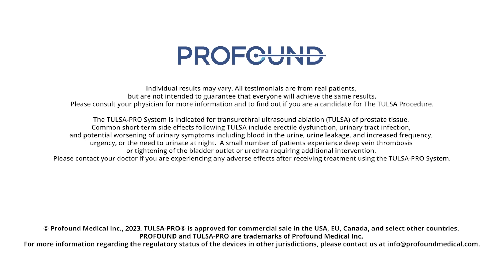Hear Roberts' Story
Profound Medical develops customizable, incision-free therapies which combine real-time Magnetic Resonance (“MR”) imaging, thermal ultrasound and closed-loop temperature feedback control for the radiation-free ablation of diseased tissue

The TULSA Procedure is a new solution for men with prostate disease, including prostate cancer and benign prostatic hyperplasia. It’s a minimally invasive procedure that is incision-free, radiation-free, and performed in an outpatient setting. ‘TULSA’ stands for ‘Transurethral Ultrasound Ablation’. Transurethral, because the device reaches the prostate by entering the urethra. Ultrasound, because ultrasound energy is used to heat the prostate tissue. And ablation, because the heating is used to precisely destroy targeted prostate tissue. Keep watching to learn more about the TULSA Procedure and its recent clinical trial results.

If you are interested in learning more about the TULSA Procedure and whether it's right for you, get in touch with a TULSA-PRO center near you. We'll help you understand your options and develop a treatment plan that meets your individual needs and circumstances.

113671A